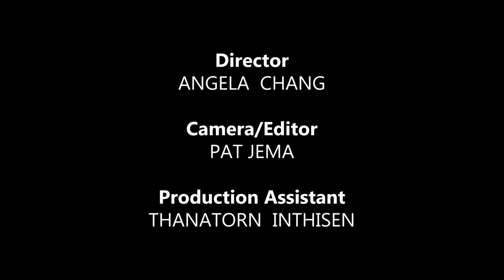Souris Manfredi | Muay Ying Docuseries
Muay Thai? Done that.
MMA? This judoka got her start in the combat world with this.
K1? Boxing? Lethwei? Bareknuckle?

Souris Manfredi is a fighter that has done it all and continues to do it all. She lives and breathes for the fight game, and will take any challenge that comes her way.

She is cutthroat and straight to be the point. No fluff and no unnecessary extra flair - just like her fighting style.

Muay Ying is excited to have interviewed Souris and have been able to dig deeper into how she got to her current place in her career, as well as into her mindset and how she views the world. In her words, "boxing is a reflection of life".